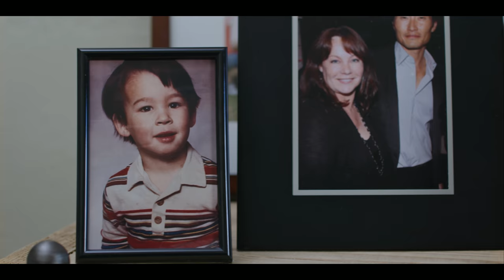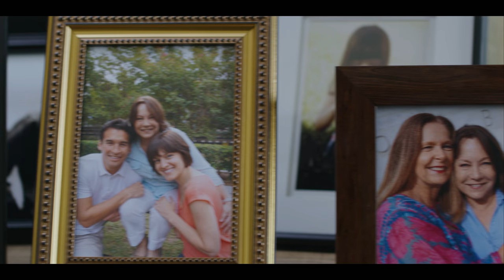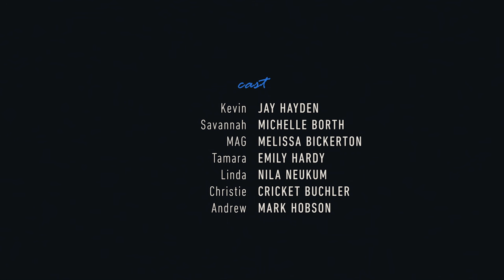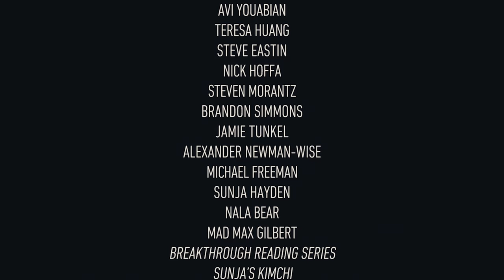Playing It Straight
A guy deep dives into his family dynamics on a 2nd date. Through comedic flashbacks we learn of his unconventional upbringing with his two closeted lesbian mothers.

Starring Jay Hayden, Michelle Borth, Melissa Bickerton & Emily Hardy
Directed by Charissa Sanjarernsuithikul

Dramedy | Short Film | UHD | 2:1 | TRT - 12:39